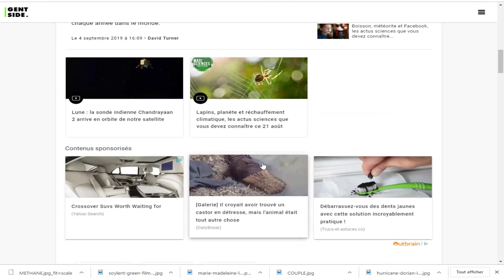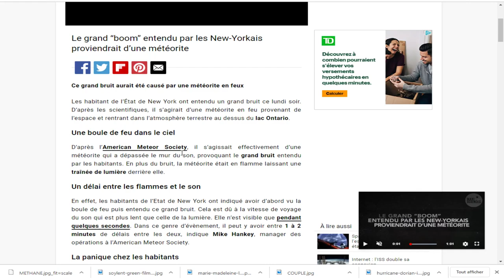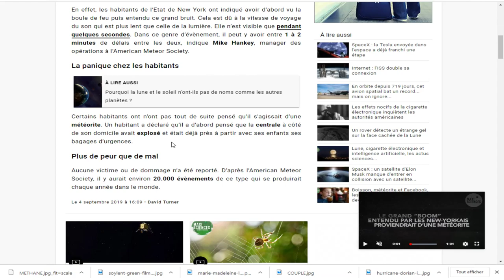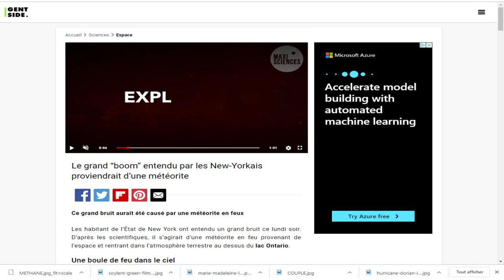QUEL EST CE 'BOOM SONIQUE' QUE LES NEW-YORKAIS ONT ENTENDU CE LUNDI AU-DESSUS DE LEUR TÊTES?